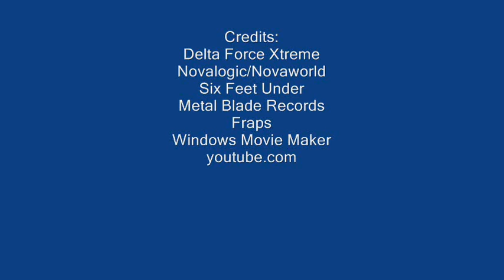DFX COOP- War is Coming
Me running through a DFX Coop Kazman and I made. Songs are "War is Coming and "Animal Instict" by Six Feet Under. Credits to: Delta Force Xtreme Novalogic Six Feet Under Metal Blade Records youtube.com